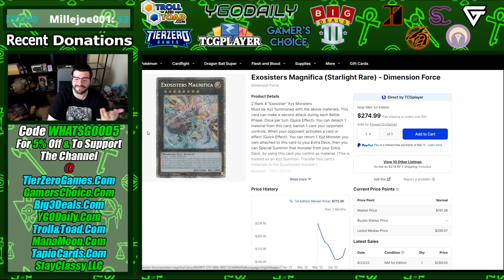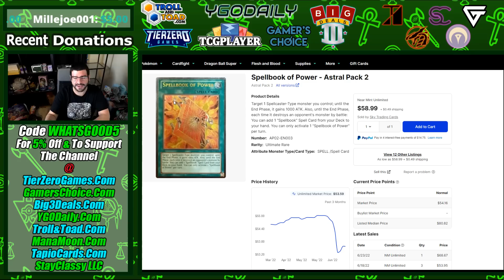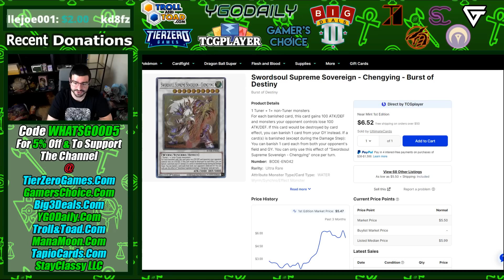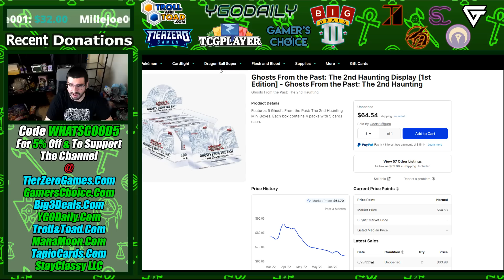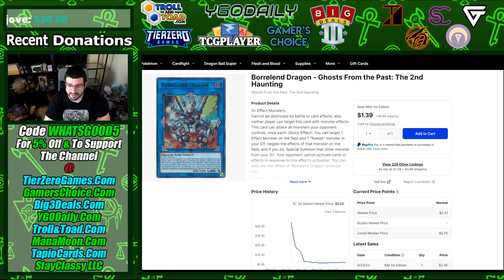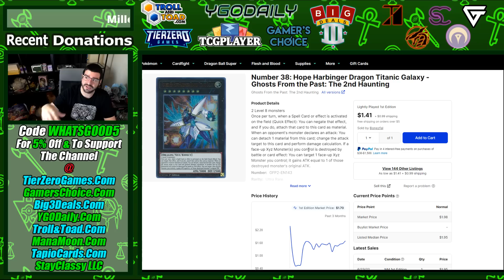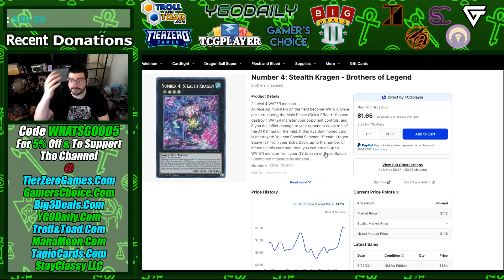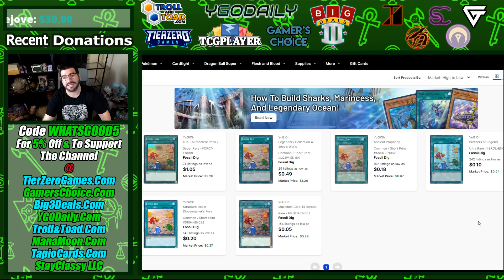Nationals Meta HUGE Buyouts! Penny Stonks! House of Champs Yu-Gi-Oh Market Watch